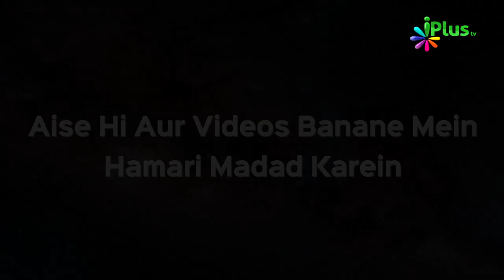Bijli Electricity chori karna kaisa hai? by Shaikh Rafeeq Madani | Qeemti Lamhe 19 iPlus TV